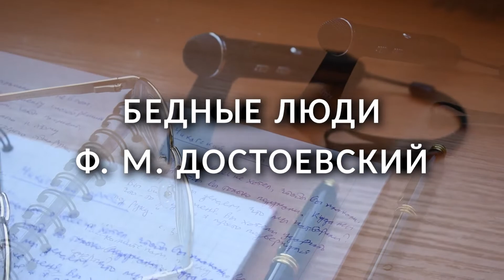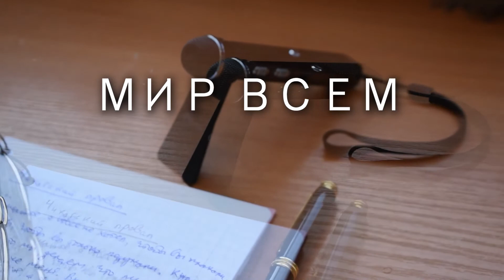Бедные люди Ф. М. Достоевского - АУДИОЛЕКЦИИ АРТЁМА ПЕРЛИКА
Музыка в видео O'Carolan - Planxty Eleanor